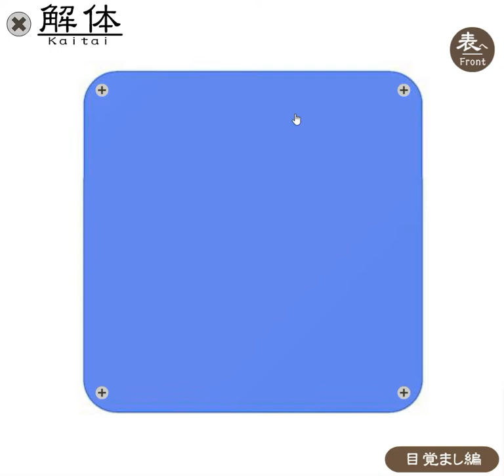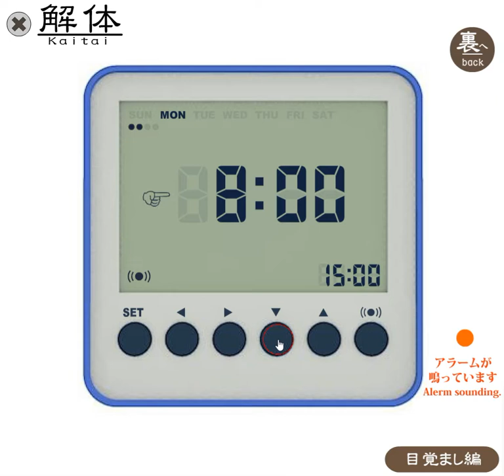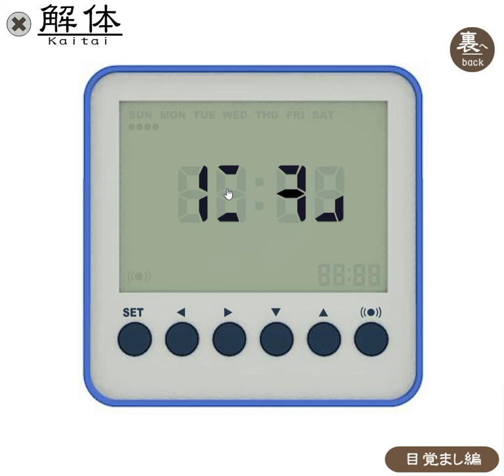[Gam.eBB] Kaitai Dismantlement: Chapter Alarm Clock Walkthrough